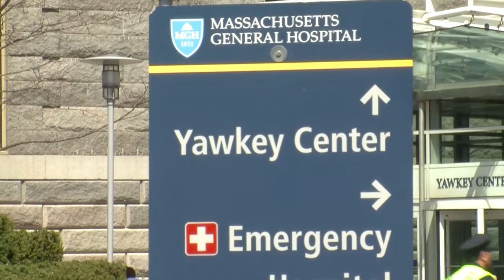Reaction to Obama visiting Marathon bombing victims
President Obama visited marathon bombing victims at Massachusetts General Hospital on Thursday April 18. BUNewsService's Mike Neff reports..